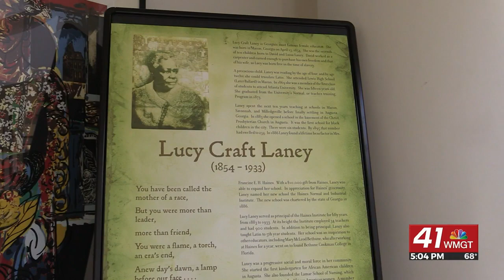Tubman Museum Women's History Brunch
MACON, GEORGIA (41NBC/WMGT)- The Tubman Museum held a brunch this afternoon to highlight women who are helping Macon move forward.